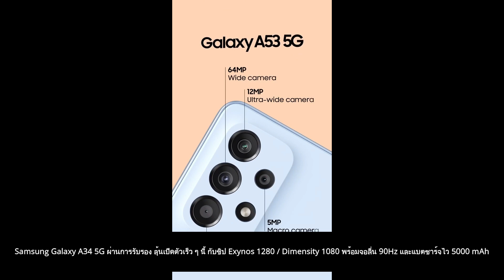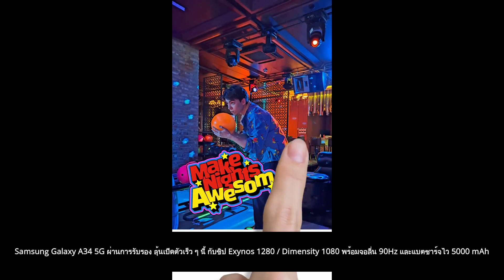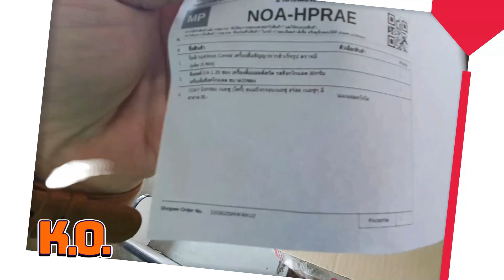Samsung Galaxy A34 5G ผ่านการรับรอง ลุ้นเปิดตัวเร็ว ๆ นี้ กับชิป Exynos 1280 / Dimensity 1080